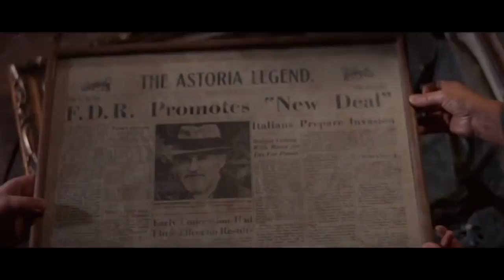The Goonies Treasure Map in the Attic